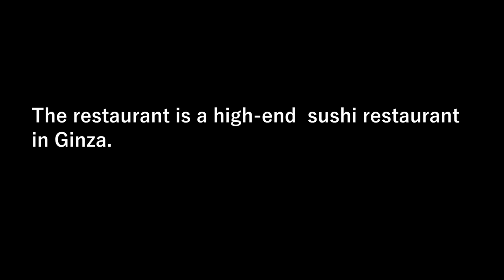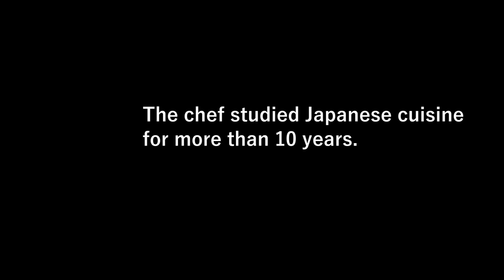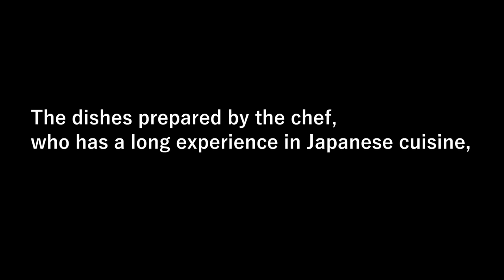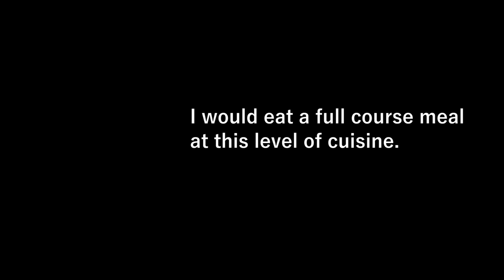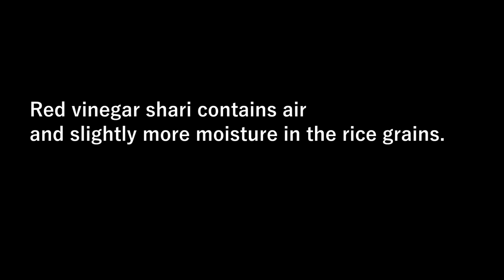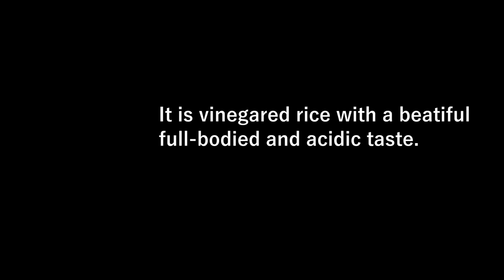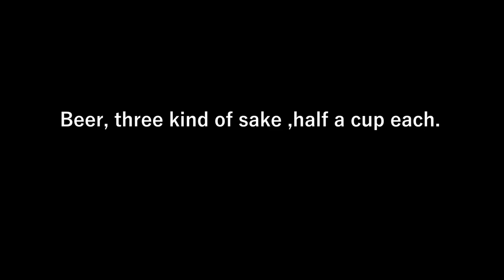OMAKASE AT SUSHI MURAYAMA -Ginza,Tokyo - April 2022 - Japanese Food [English Subtitles]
A sushi restaurant in Ginza where diners can enjoy fine sushi prepared with exceptional seafood and red vinegar, plus seasonal side dishes

【MUSIC】
In Another Day - Franz Gordon
Cheddar Biscuits (Instrumental Version) - Xavy Rusan
Where Legends Dwell - Lama House
Paper Thin Reality - Ave Air
Purple Beach - Giants' Nest
Chalet High - Boone River
The Scent Of Earth After Rain - Ebb & Flod